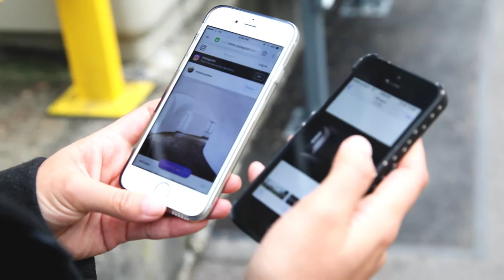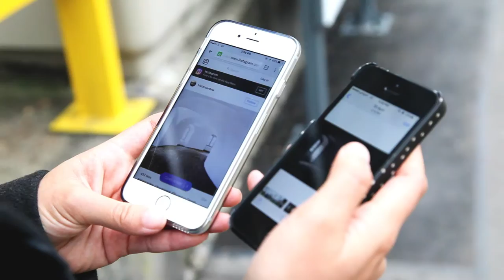VLOG 010 // LONDON & STOKE NEWINGTON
Today I checked out Stoke Newington. Not alot going on there, but I made a new friend Jocelyn! (See video ha).. We walked around and talked life, London, food and friends and all things in between.

London is full of such unique and diverse burrows and neighbourhoods, it's sometimes hard to feel like you're even scratching the surface of what this city has to offer.

Can't wait to keep making more of these as I continue to adventure throughout London and it's ever expansive laneways and nooks.

I'm a digital designer, digital strategist & photographer from Sydney living in London. This channel is my attempt to share thoughts & experiences with family, friends and anyone else who might be interested (no idea who that might be).

Equipment:

Macbook Pro 15" Retina - Quad Core i7, 8Gb Ram, 256 SSD
Canon 5dMk2 Body + 24-105 f/4 L Series + Sigma 50mm f/1.4
Joby Gorilla Pod Focus + Ballhead X